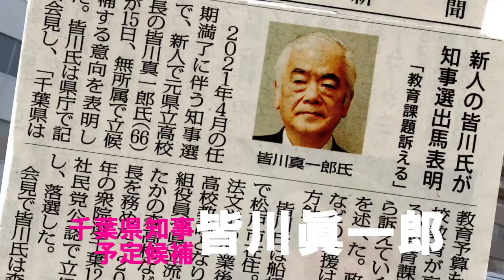水産高校復活工業高校 多様な進路をサポ―ト